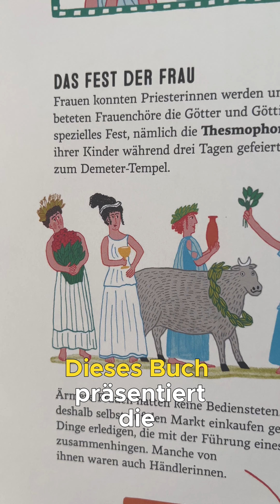Klischeefrei aufwachsen: „Frauenleben im Lauf der Zeit"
Wie unterscheidet sich die Geschichte der Frauen* von der der Männer*? Dieser Frage geht das Buch "Frauenleben im Lauf der Zeit" von Katarzyna Radziwiłł nach. 🙌

Ihr interessiert euch für dieses Buch? Dann checkt doch gleich unsere mobile Bibliothek aus ➡️

Die Bibliothek ist Teil unseres Projekts "LiZ IT! MINT klischeefrei denken", finanziert von der MINTality Stiftung.